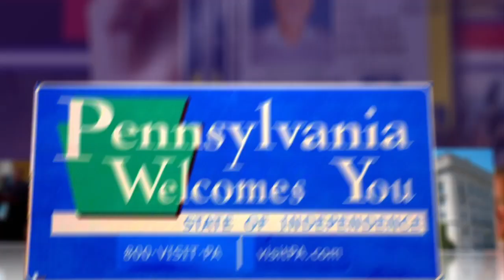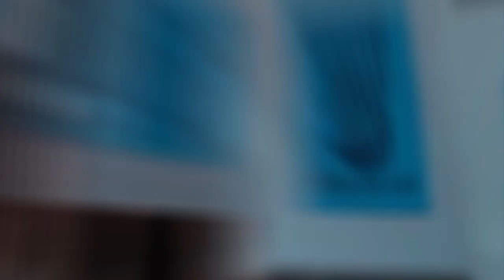Pennsylvania's Voter ID Law Comes Under Federal Scrutiny as Republicans Admit Mitt Agenda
The Keystone state hasn't yet approached the bench in a legal battle over new voter ID laws, but the plaintiffs already have some federal allies in voicing their objections.

Civil rights groups will argue in a state trial starting this week that Pennsylvania's new voter ID law disenfranchises African-Americans, students, and the poor. Some estimates suggest nearly 1-in-10 voters in the state could be impacted by the new legislation, which may be why the Justice Department has launched its own investigation, calling for Pennsylvania's data on registered voters and proof the state is making a concerted effort to educate the eligible on new restrictions.

Who might benefit from disenfranchising African-Americans, students, and poor people, you ask? State House Majority Leader and Republican Mike Turzai gave a recent hint, saying the new law "is gonna allow Gov. Romney to win the state of Pennsylvania." Meanwhile, President Obama, of course, will potentially be aided by the Justice Department's investigations into state voter ID restrictions. And here we were, naively assuming civic engagement was to be encouraged no matter what your political stripes.